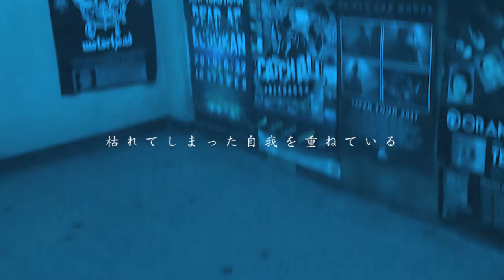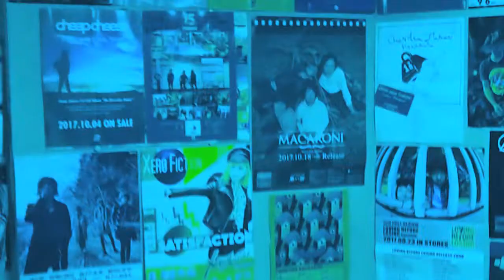Japanese Cocker Spaniel『逆さに泳ぐ魚』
ジャパニーズコッカースパニエル
1st EP『憧憬』Trailer 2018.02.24 release.